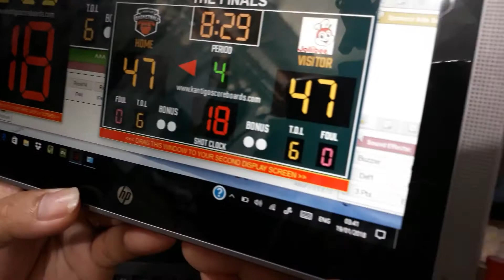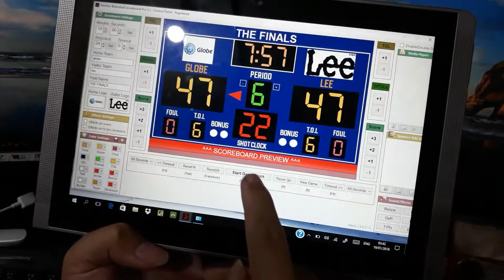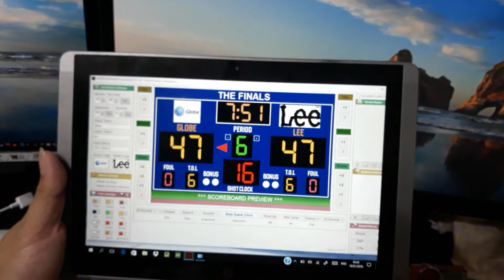Kantigo Basketball Scoreboard Pro 3.5